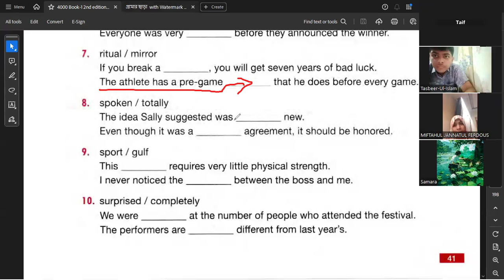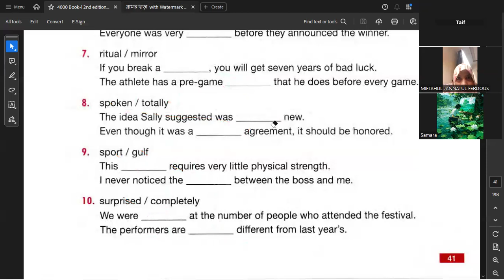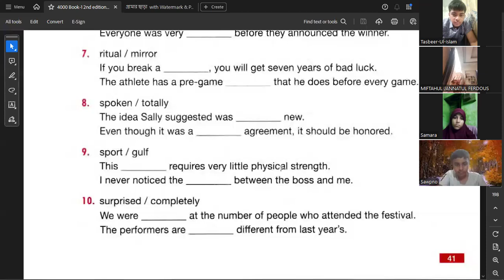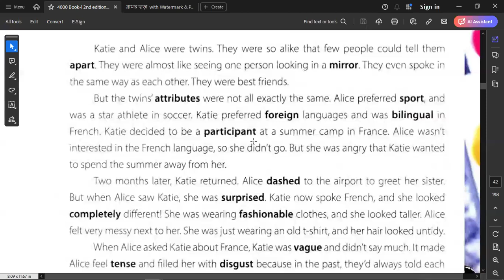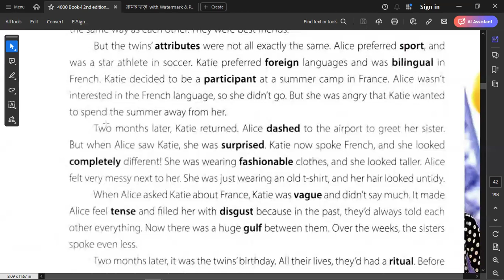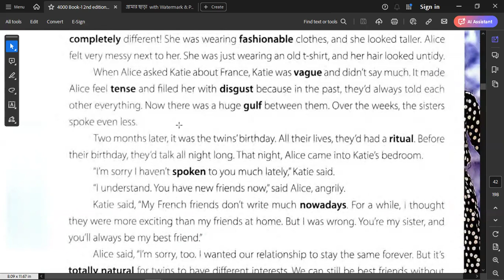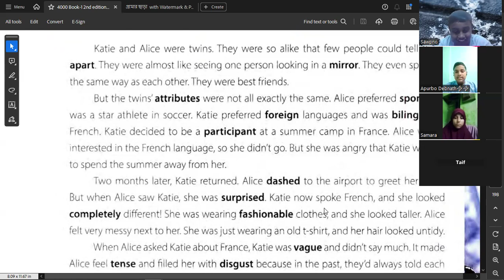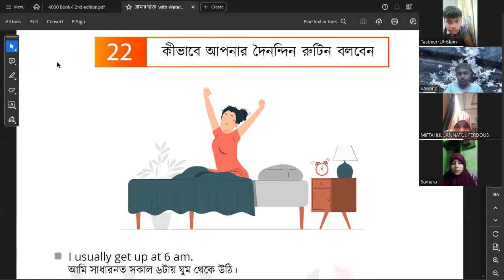Kids Spoken English Class (5-8) (Batch-3) 28/09/2024 (Part-2)